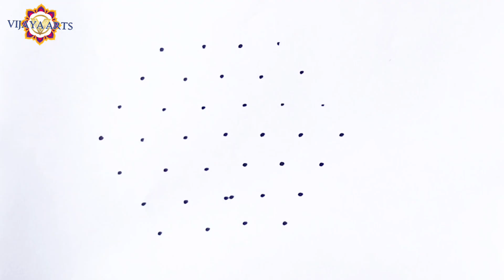easy latast daily kolams (7×4) dots | simple Easy rangoli | big rangoli | small rangoli 3457